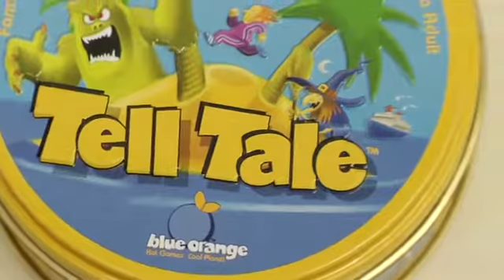Tell Tale Story Cards by Blue Orange Games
Pop open the tin to be whisked away on an imaginative adventure of storytelling. Every tale is different and created by you!